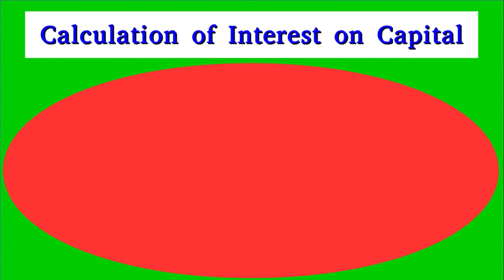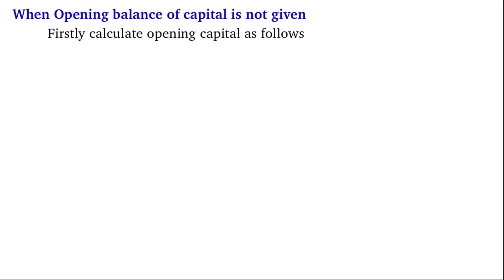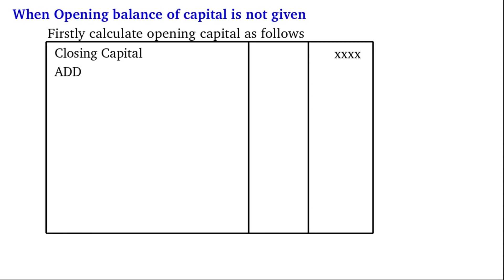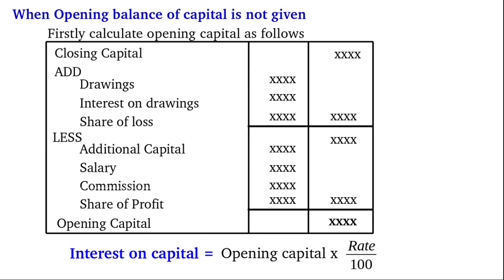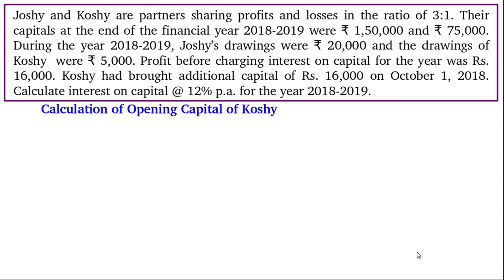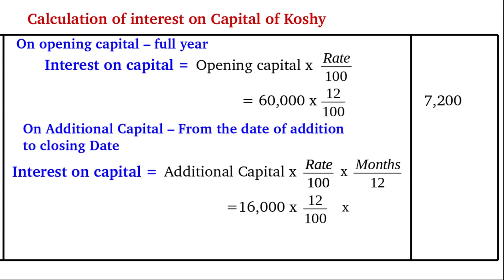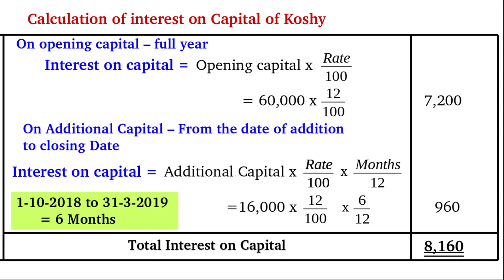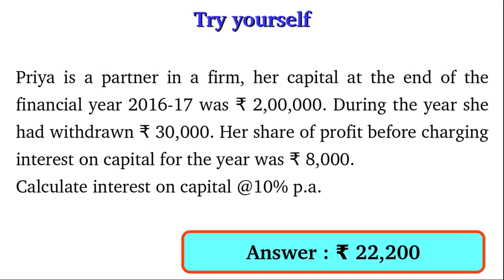# 4 Calculation of Interest on Capital_Case-V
Case- V : When opening balance of capital is not given

Calculation of opening balance of capital
Problem with solution